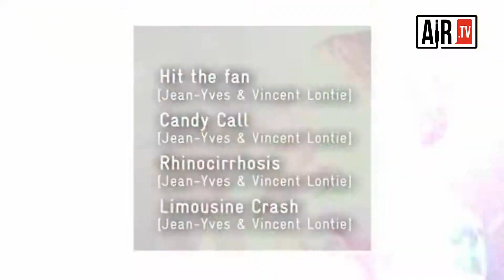ROCK - Bikinians - Jefke - 14.10.09.mp4